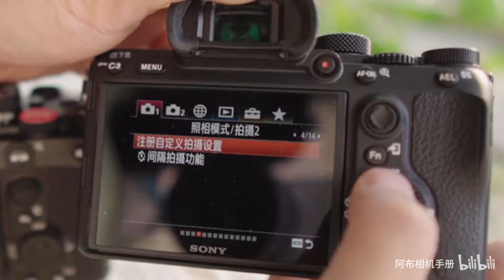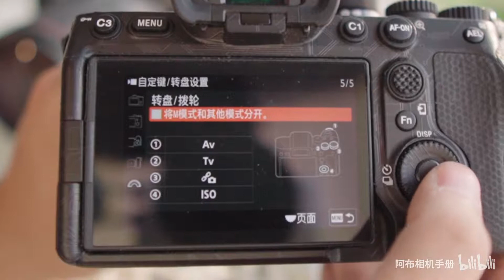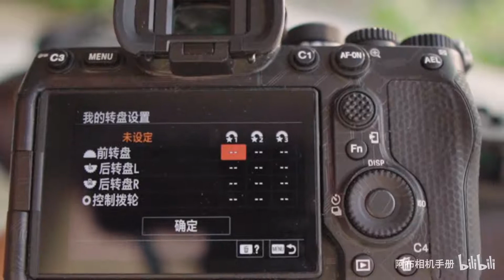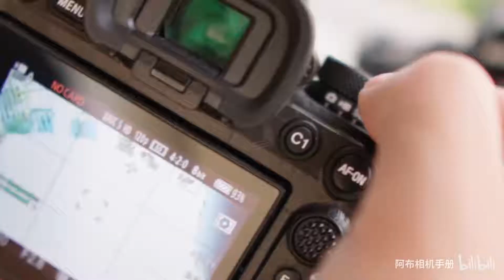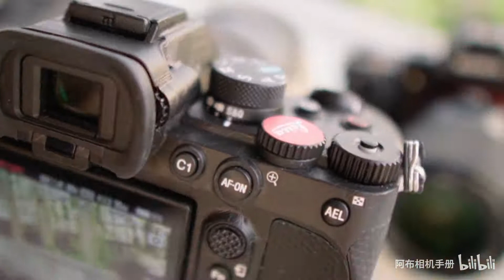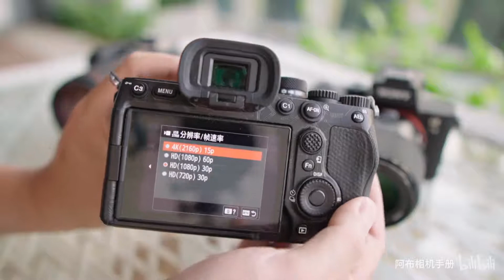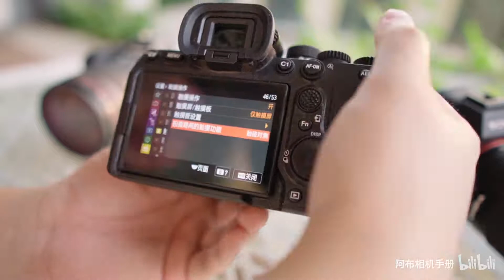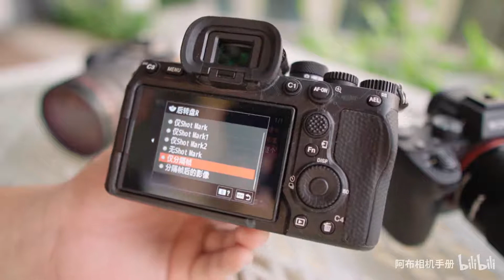【布瞎BB】索尼 A7 IV（12）操控篇（ft EOS R6、A7III） R